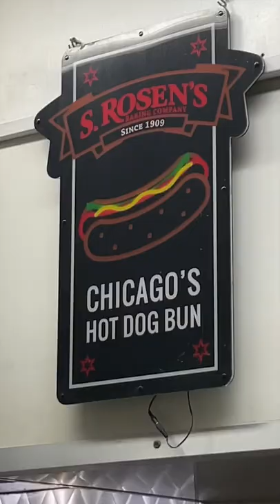Is Gene & Jude’s the Best Hot Dog in Chicago?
Is Gene and Jude’s the best hot dog in Chicago?